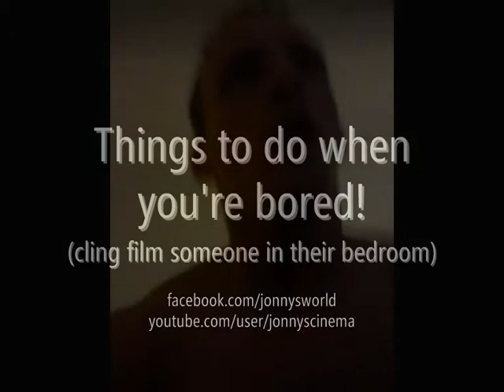Cling Filming my Brother in his Room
It was 4:30am and I couldn't sleep!!